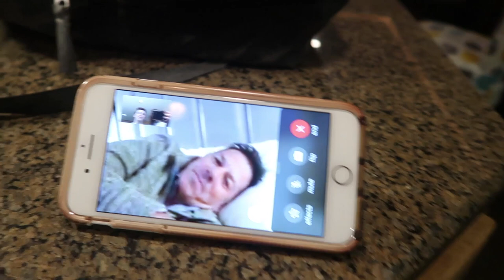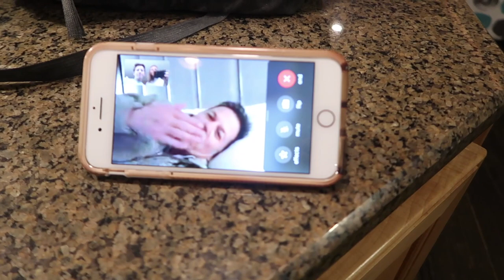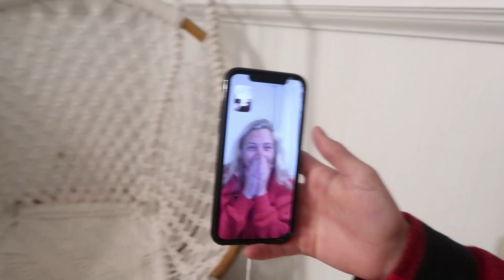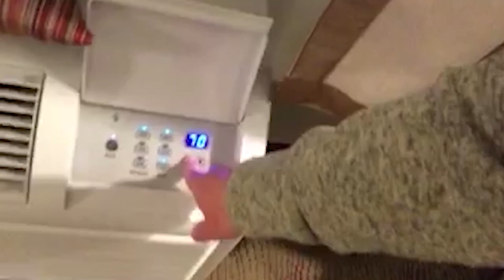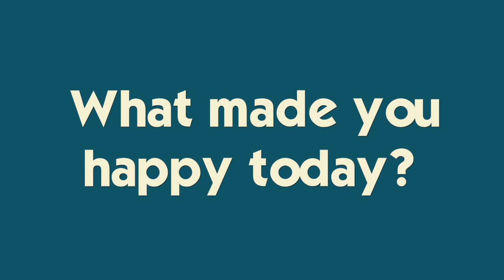It's NOT Funny Mom! Plus *Dad's Work Hotel Room Tour*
While he is away, we "borrow" a hamster for a video...can we keep her?? Katie goes to a meeting at church for her upcoming mission trip, Brennan races to the car, Edward sizes up the hamster, and Kate doesn't think my hilarious joke is very funny... Join Our Adventure!